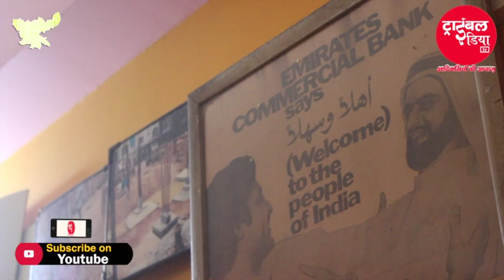रावण के सेनापति अकंपन का क्या है कहना || पद्मश्री मुकुंद नायक ने कौन सा गाना गुनगुनाया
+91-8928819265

Jharkhand Bureau
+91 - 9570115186